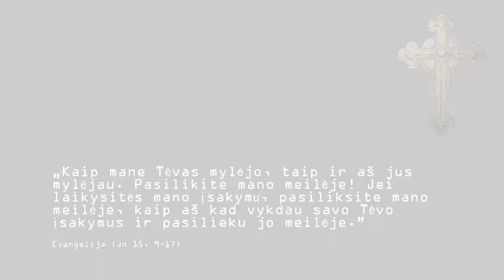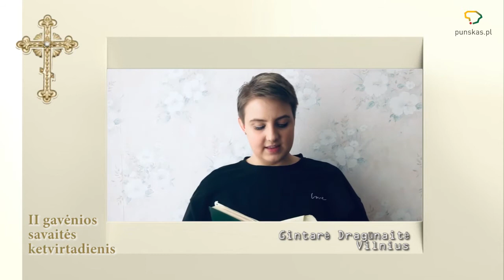II gavėnios savaitės ketvirtadienis